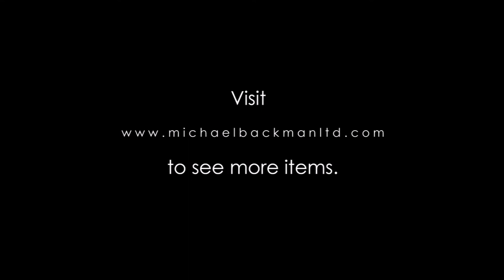4098 Fine Omani, Four Ringed Silver clad Jambiya with Horn Hilt